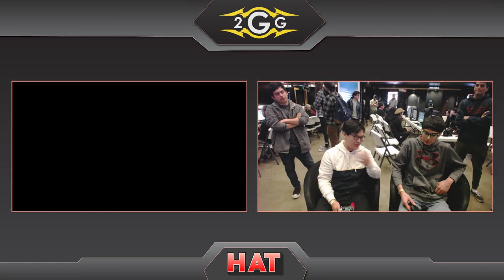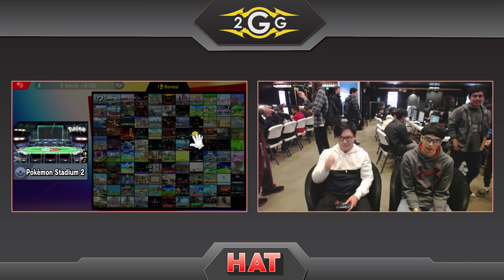HAT 99 - rain (King K Rool) Vs. Cedge (Captain Falcon) Winners Side - Smash Ultimate